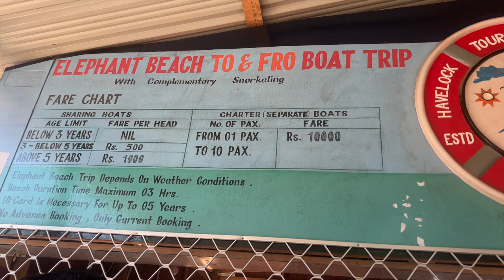Ab life mai snorkeling nahi karungi | Day 3 Andaman